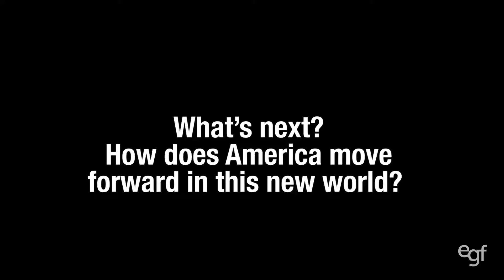EGFGeoPol: The Future of US Foreign Policy